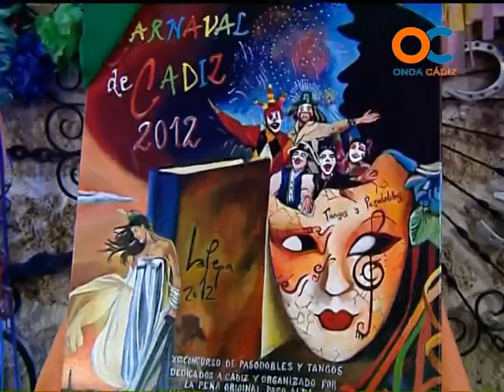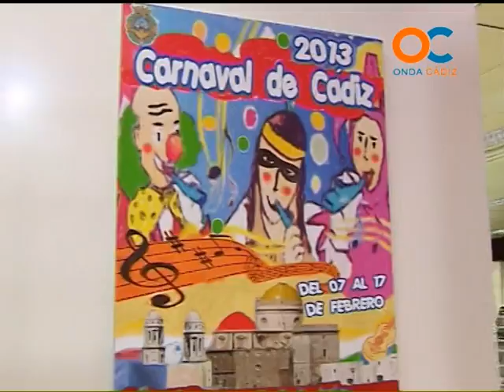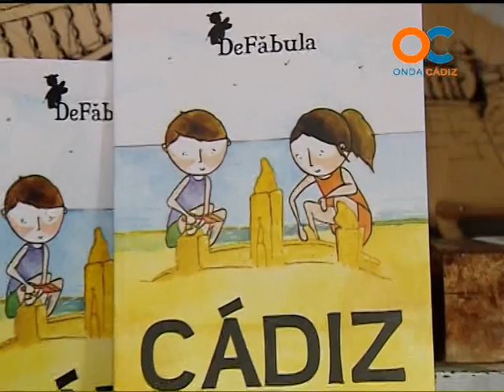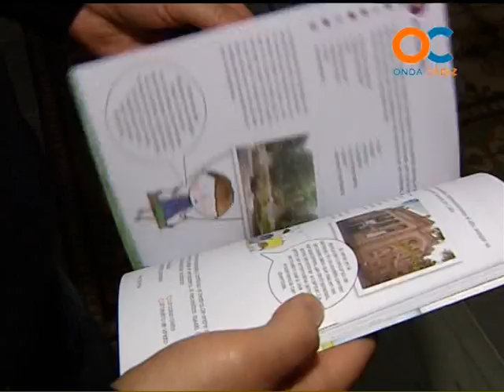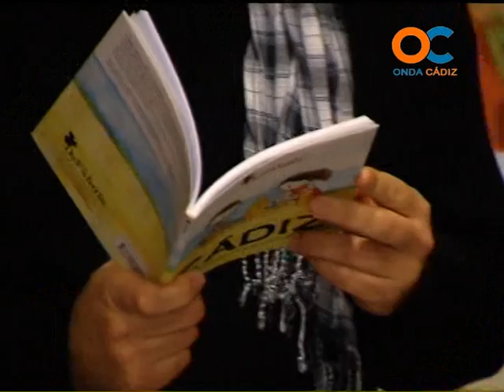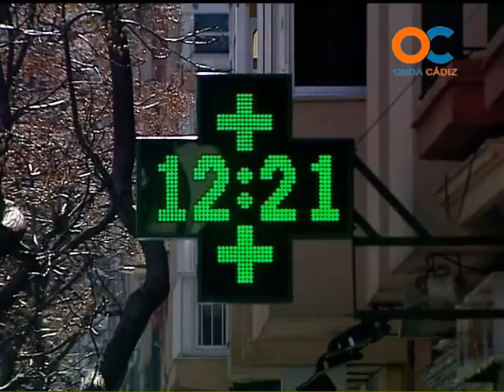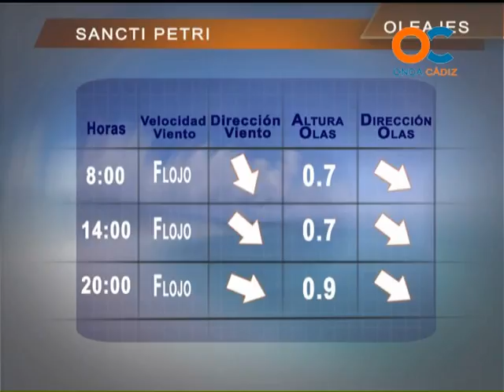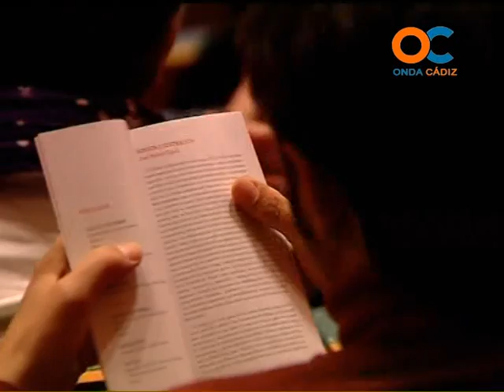NOTICIAS OC 06-02-12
NOTICIAS Y ACTUALIDAD DIARIO DE CÁDIZ Y BAHÍA INFORMATIVO ONDA CADIZ TELEVISIÓN